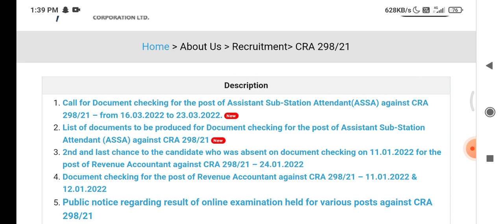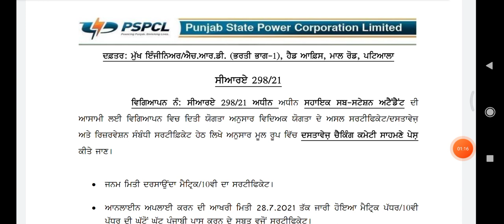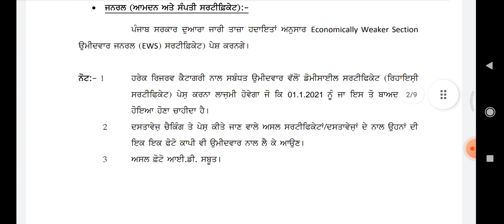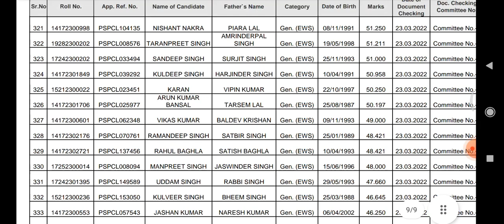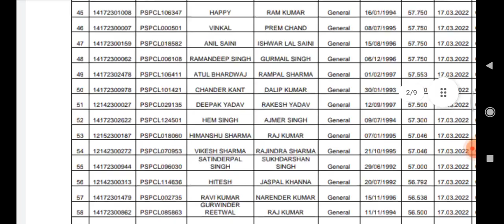PSPCL ASSA DOCUMENT VERIFICATION | PSPCL regarding update